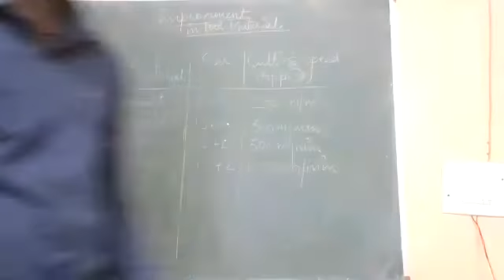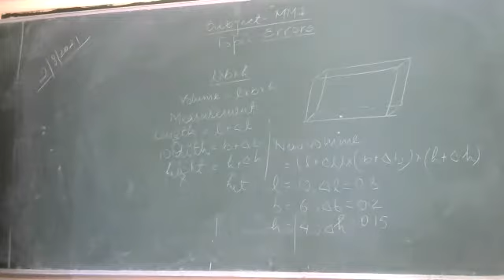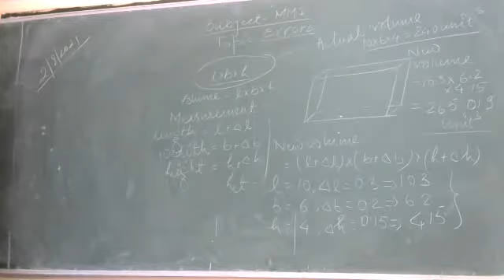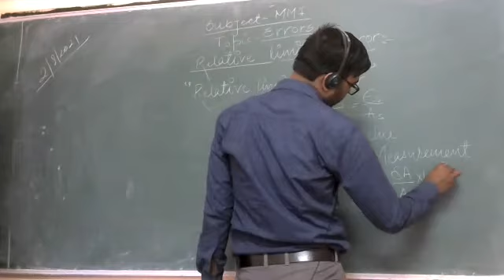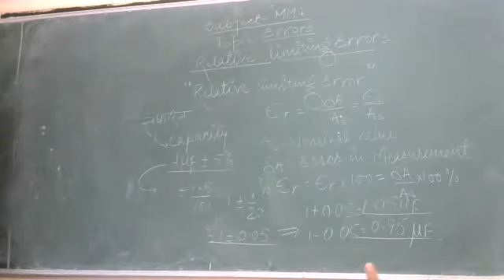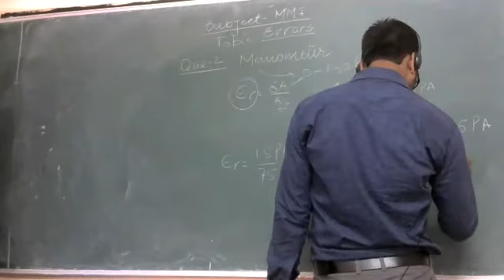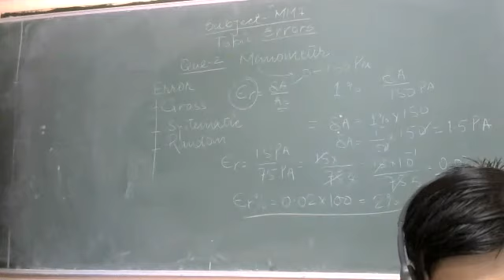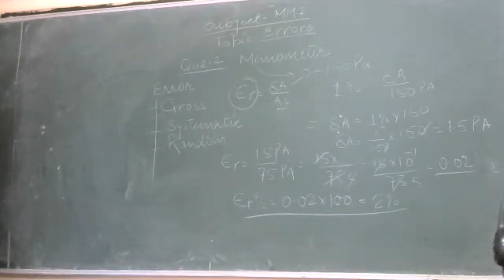Type of Errors